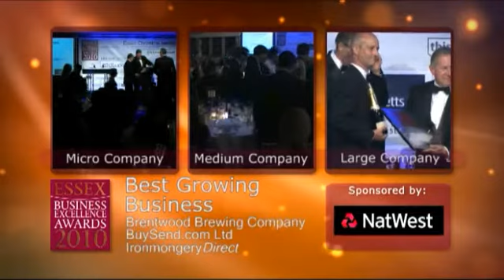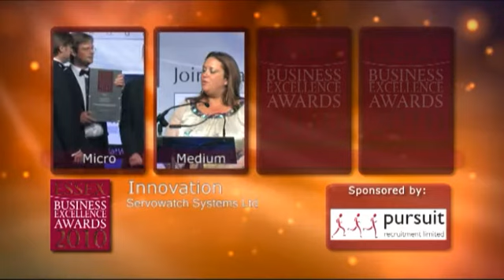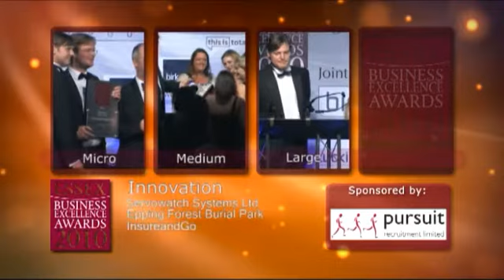EBA 2010 Highlights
(07-10-10) Highlights of the Essex Business Awards 2010